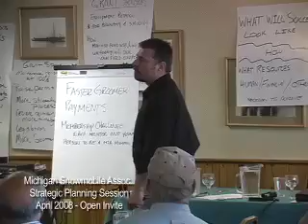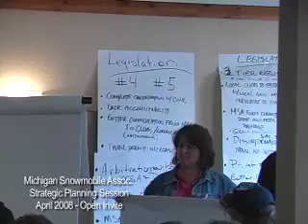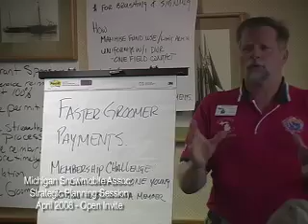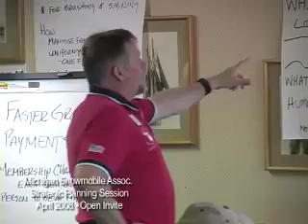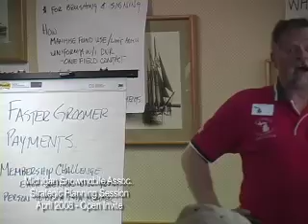#6 The Close of the day.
ent the day in facilitated focus groups.